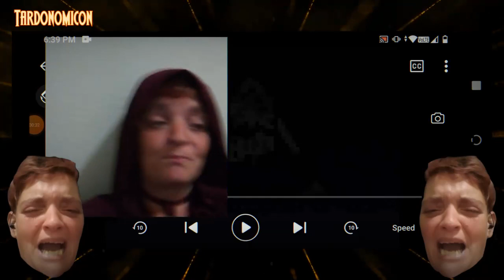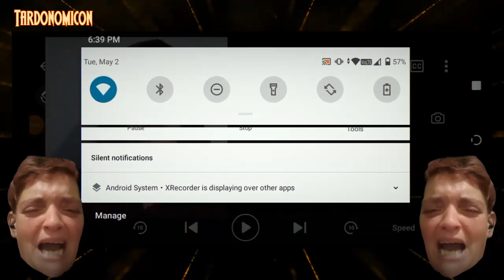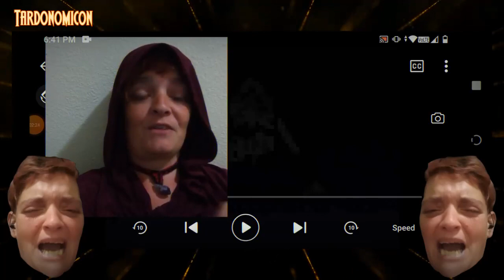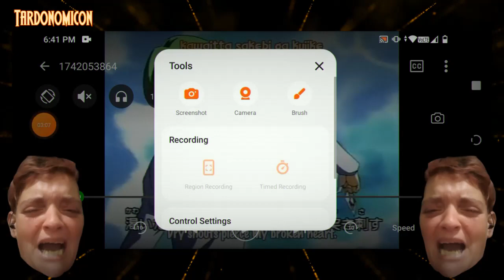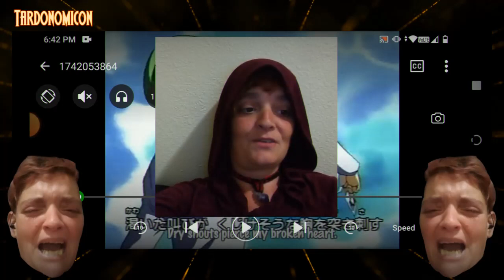2023 05 02 1 Adrasdeas talking YU GI OH episode 1